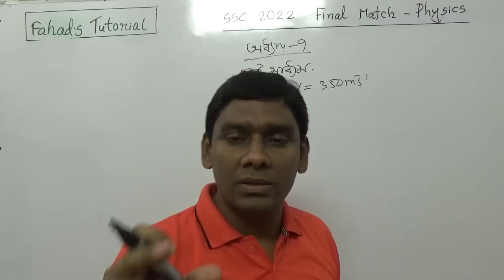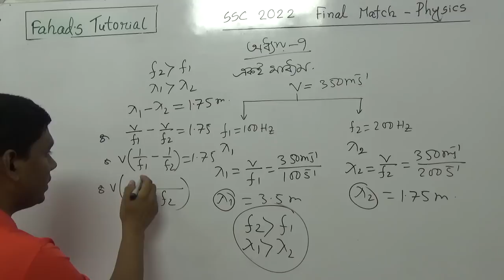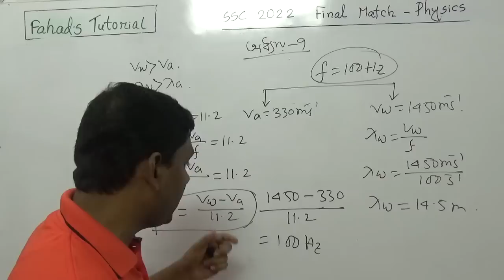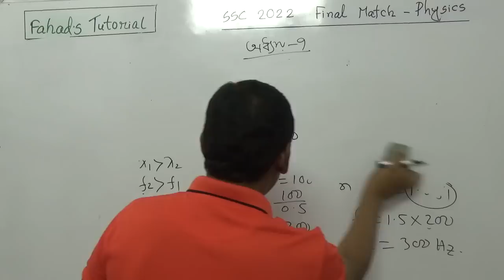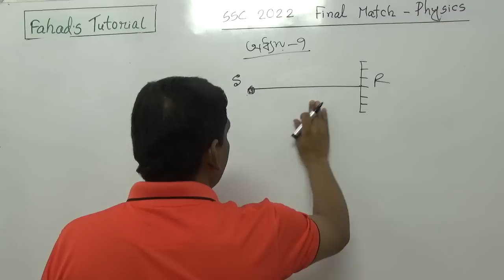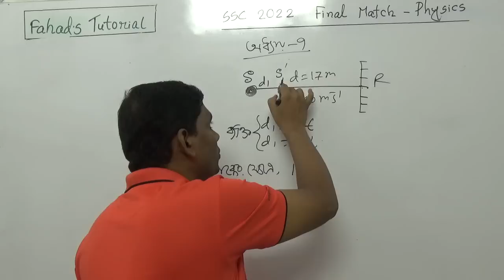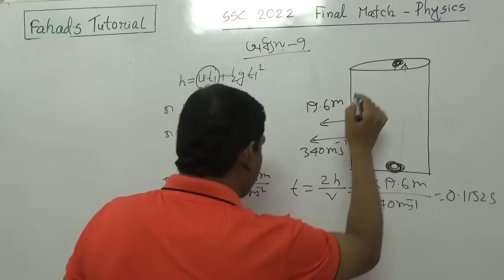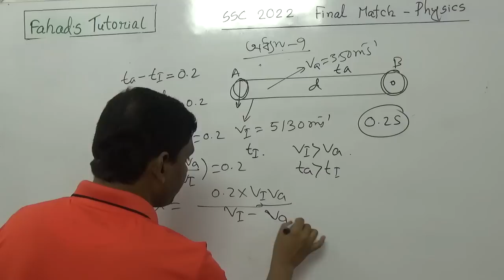তরঙ্গ ও শব্দ । Wave and Sound | এস এস সি পরীক্ষার আগের সাজেশন । মৃদুল স্যার । Fahad's Tutorial